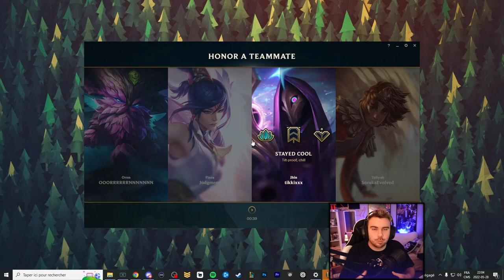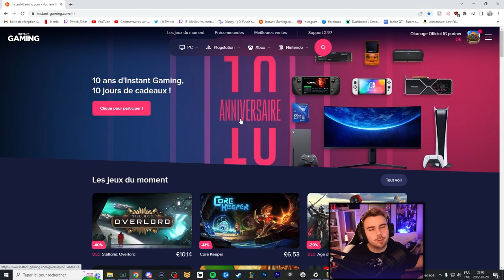Impossible de se plaindre en jouant ce rôle.